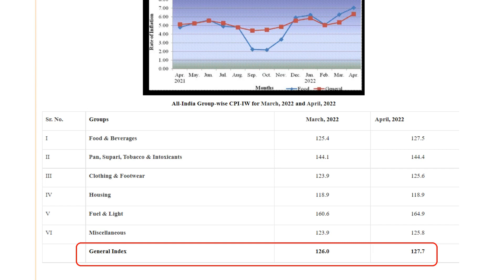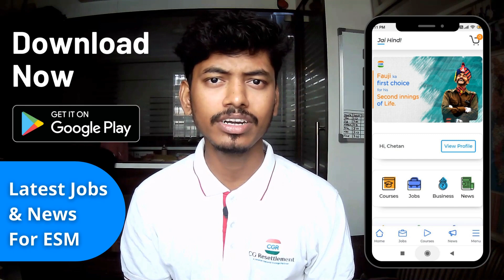DA/DR महंगाई भत्ते में आयी भारी बढ़ोतरी | Dearness allowance